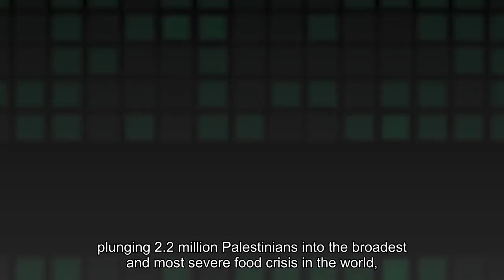Famine may already be in northern Gaza leading aid groups say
Famine may already be happening in northern Gaza and risks spreading across the besieged enclave, plunging 2.2 million Palestinians into the broadest and most severe food crisis in the world, the globe’s leading body on food emergencies said Monday. The new report from a cluster of international organizations and charities known as the Integrated Food Security Phase Classification initiative, or IPC, outlined a dire situation with more than half the population of Gaza — 1.1 million people — facing catastrophic levels of hunger and starvation. The most affected areas are in the northern regions, which Israeli forces cut off from the enclave’s southern half and only a trickle of aid has been able to enter.